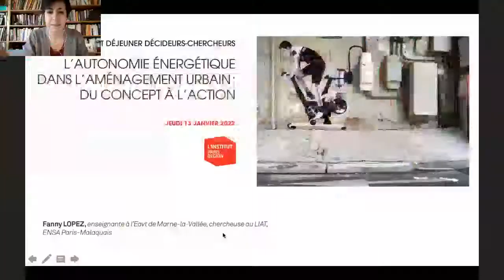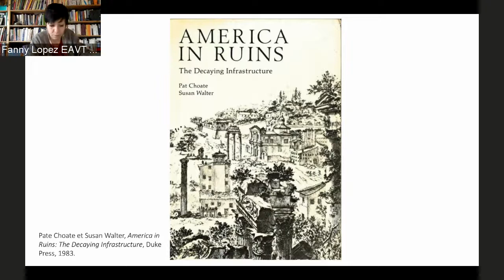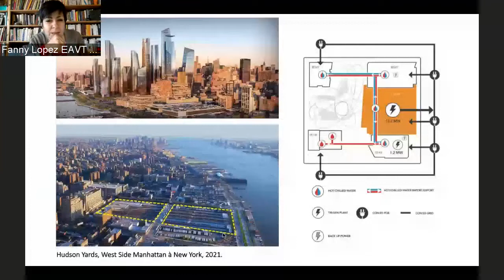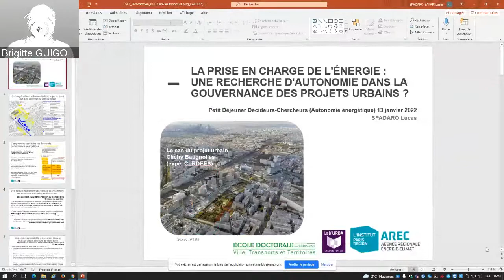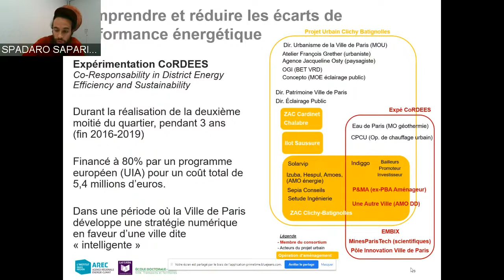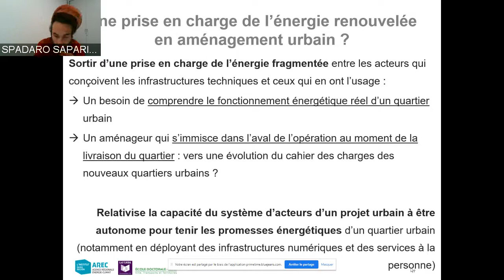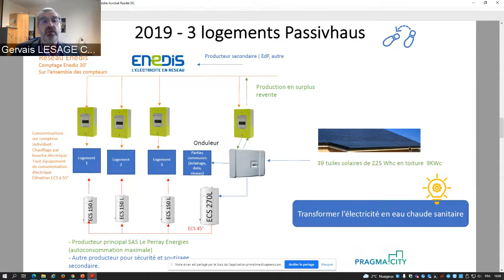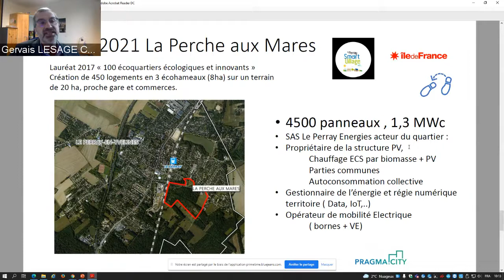L'autonomie énergétique dans l'aménagement urbain : du concept à l'action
Petit déjeuner décideurs-chercheurs du 13 janvier 2022.
Dans les projets d’aménagement urbain, la recherche de l’autonomie énergétique à l’échelle du bâtiment, de l’îlot ou du quartier est de plus en plus fréquente. Elle s’illustre par un rapprochement quasi « sur-mesure » des lieux de production et de consommation qui déstabilise les logiques issues des grandes infrastructures énergétiques historiques et centralisées. Ce changement d’échelle interpelle la production urbaine, les choix technologiques, les modes de gestion des systèmes énergétiques ou encore l’implication des usagers dans la maîtrise de l’énergie.
Comment cette recherche d’autonomie énergétique est-elle appréhendée aujourd’hui ? Comment s’expérimente-t-elle dans l’espace urbain ? Quelles sont les recompositions qui s’exercent dans les projets et les politiques urbaines ? Quels sont les leviers et les limites dans la mise en œuvre de ces projets d’autonomie énergétique.

Intervenants
• Ouverture : Fouad AWADA, directeur général de L’Institut Paris Region
• Animation : Brigitte GUIGOU, chargée de mission partenariat recherche à L’Institut Paris Region

• Fanny LOPEZ, enseignante à l’EAVT de Marne-la-Vallée, chercheuse au LIAT, ENSA Paris-Malaquais
• Lucas SPADARO, doctorant CIFRE, AREC – Département énergie climat de L’Institut Paris Region et Lab’Urba (Université Paris Est Créteil)
• Gervais LESAGE, consultant en innovations Numériques et Énergétiques des Territoires, élu local, délégué aux innovations et à l’économie (2008 à 2020)